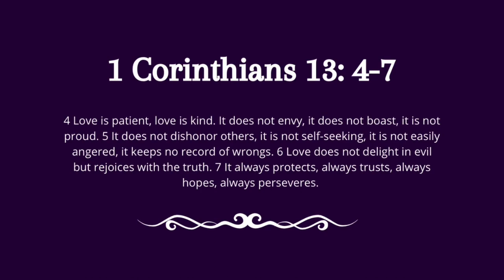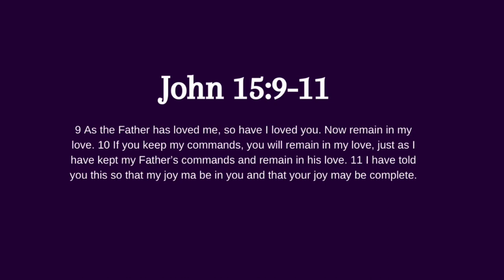Reaching Out to Jesus for Joy, from Reverend Ricky Allen Jr. of Your Moment Ministries on 4/28/2024.